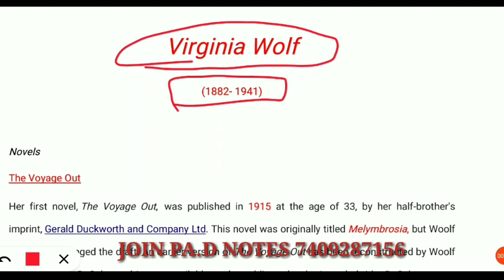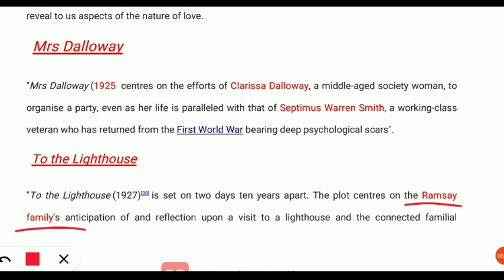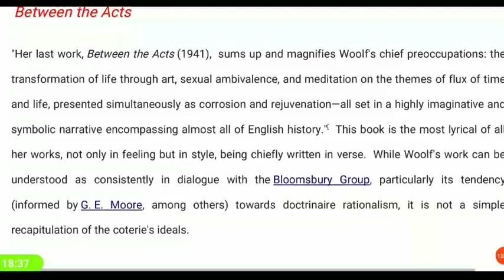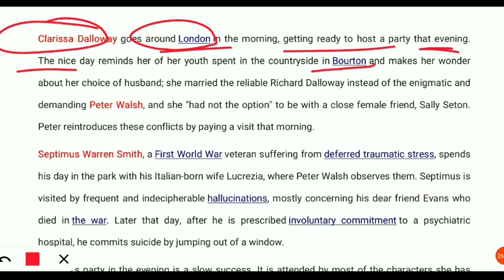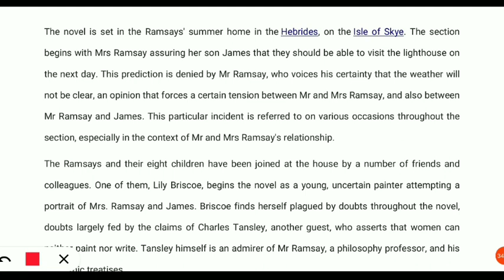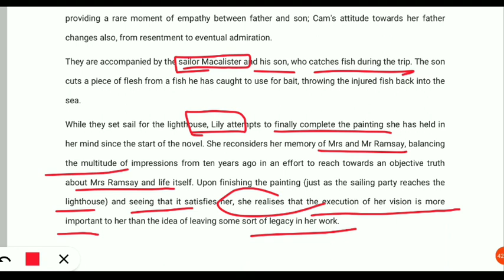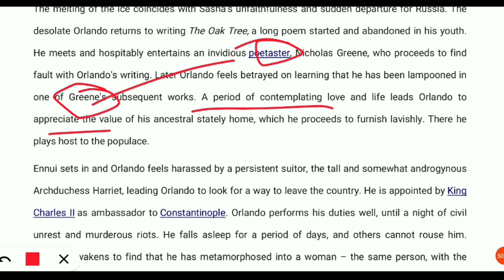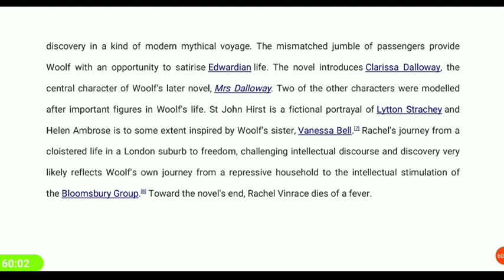Virginia Woolf ||ukpsc Syllabus || uptgt pgt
Bestnotestutorials.com
For other courses
In this video we will be talking about Virginia Woolf's Novels .Virginia woolf's Novels are part of ukpsc syllabus and up TGT PGT .
Study Virginia Woolf complete with us.
with EXPLANATION.

1- Tgt pgt kvs ( complete notes )
2- UP tgt pgt   ( complete notes )
3- Ugc net English subject only
4- Paper 1st  ugc net
5- TRB polytechnic
6- Uttarakhand Lecturer and Lt ( English Subject)
7- Uttarakhand Lecturer General paper notes